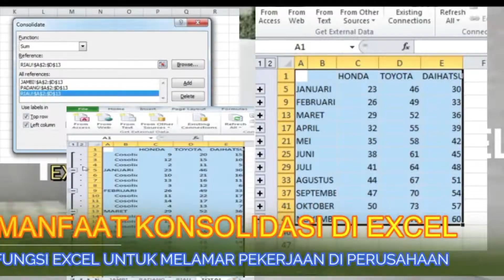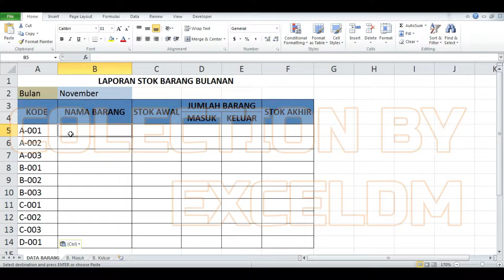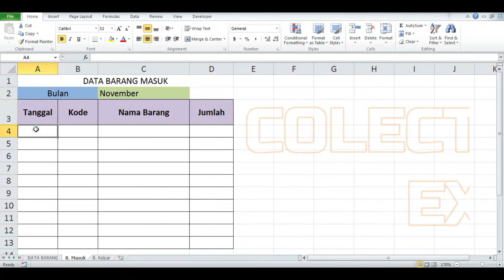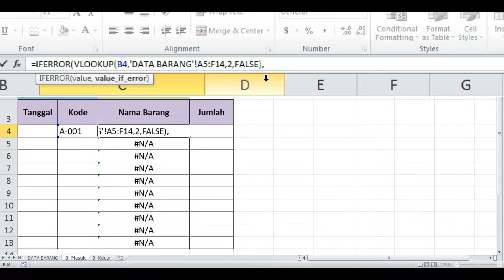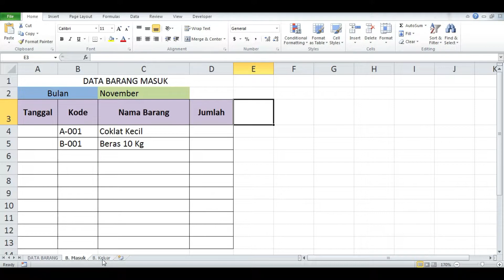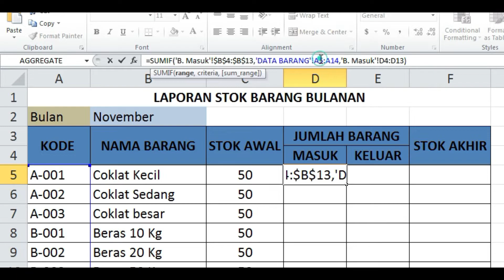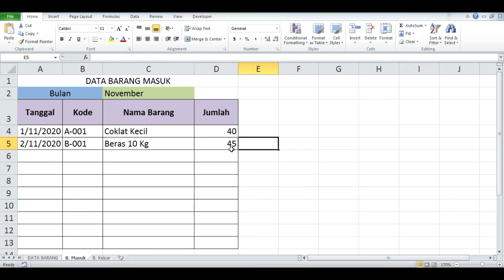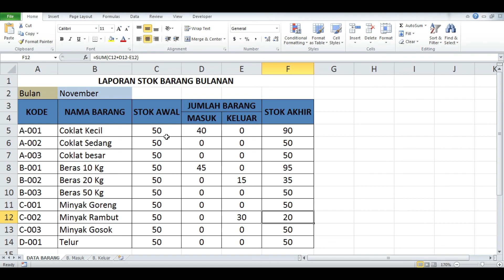cara membuat laporan stok barang dengan excel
Membuat laporan stok barang harian sebenarnya tidak begitu sulit. Rumus Excel yang digunakan juga terbilang sederhana. Berikut ini langkah demi langkahnya dijelasin dalam vidio ini.
dalam cara pembuatan stok barang